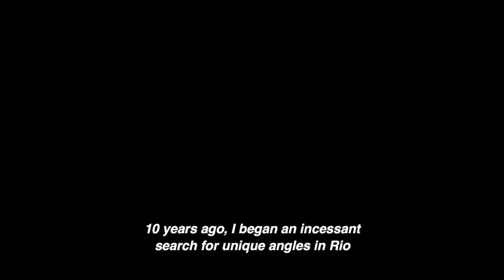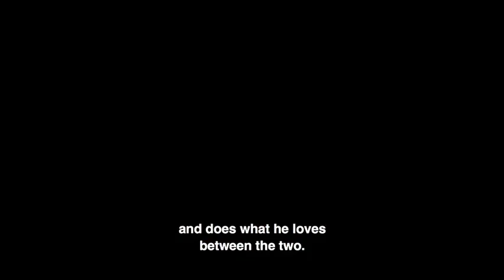RIO de olhares únicos - Trailer